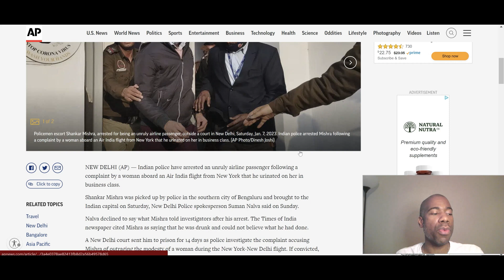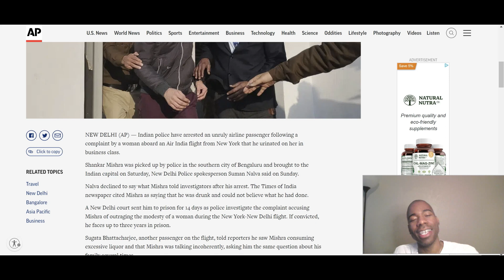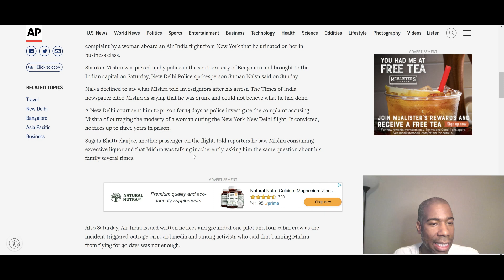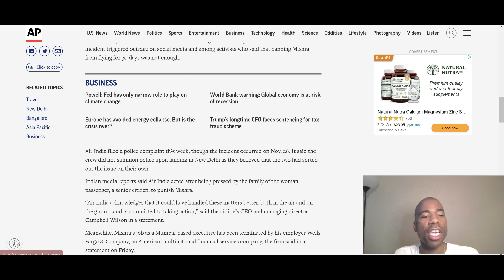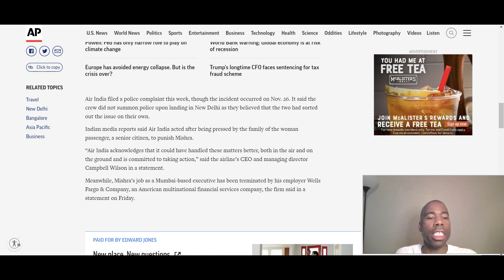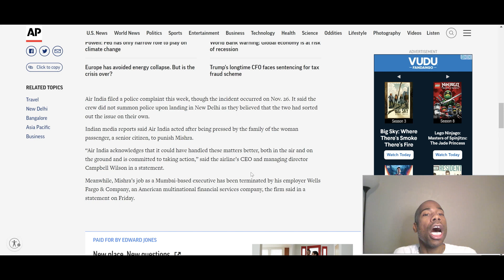KIRWKC Ep 218 Man Urinates On Woman During Air India Flight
This is yet another reason why I prefer not to fly commercial. Be blessed!